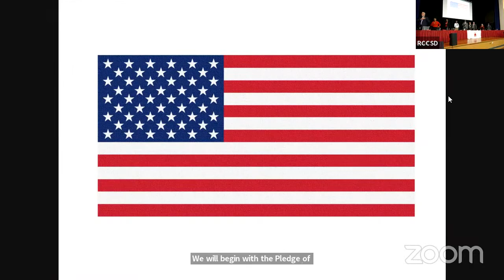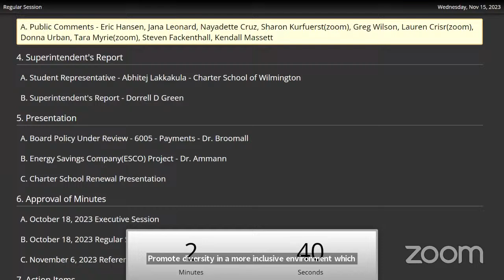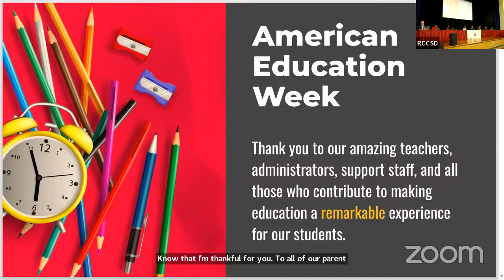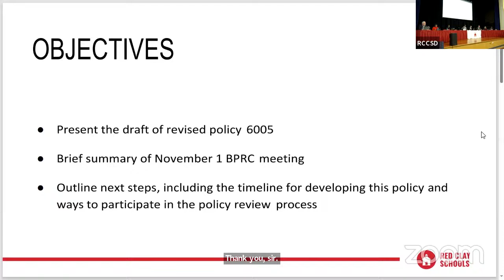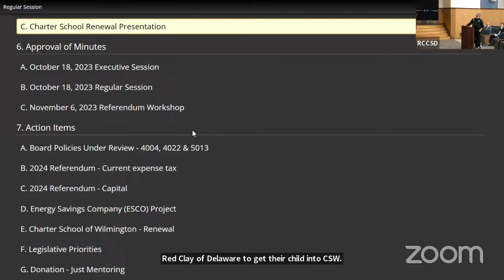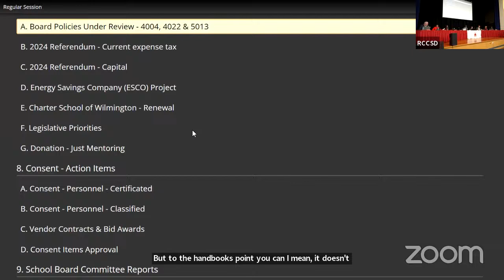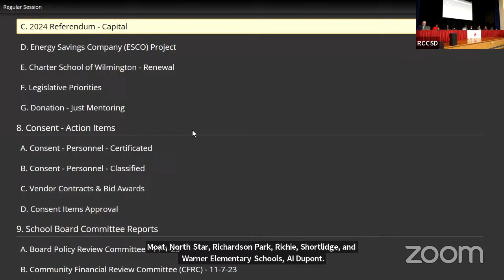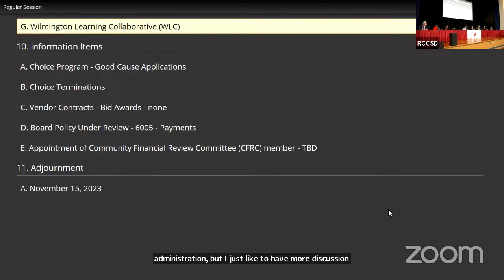Board Of Education Meeting: November 15, 2023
The Red Clay Board of Education met hybrid at Richardson Park Elementary School on November 15, 2023.

We apologize for any technical issues throughout the video. Opening Items 0:00